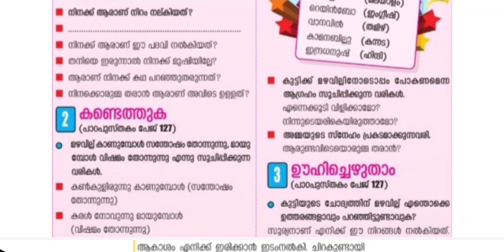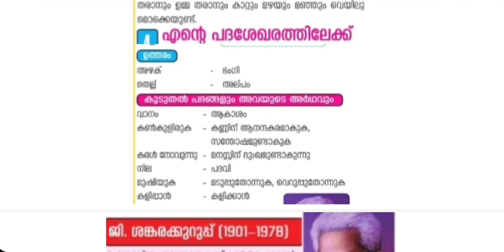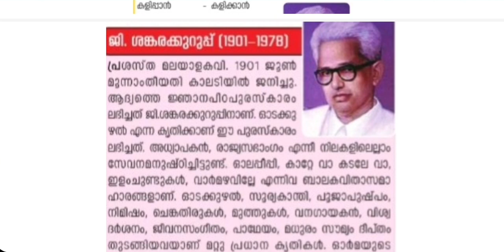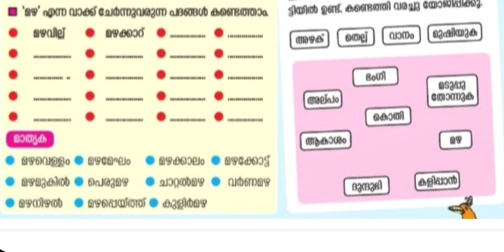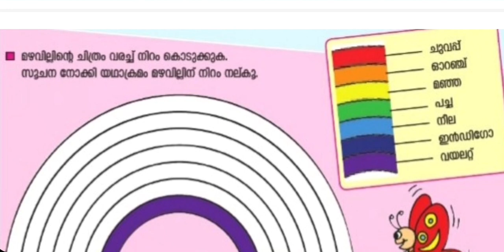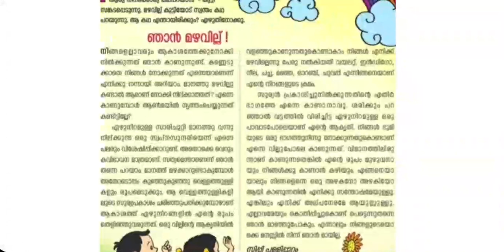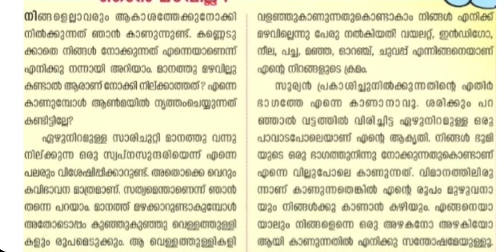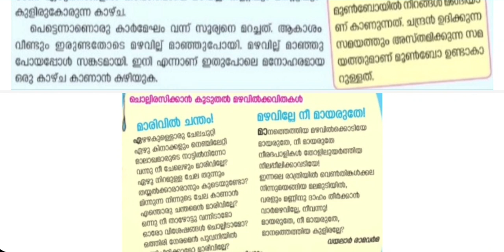അറിയാൻ അറിയിക്കാൻ - വാർമഴവില്ലേ - Part 2